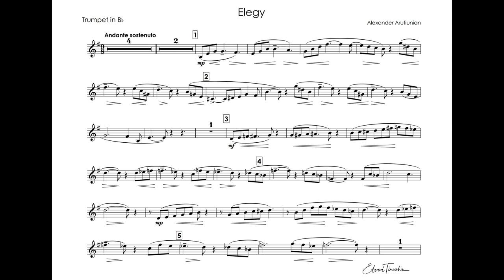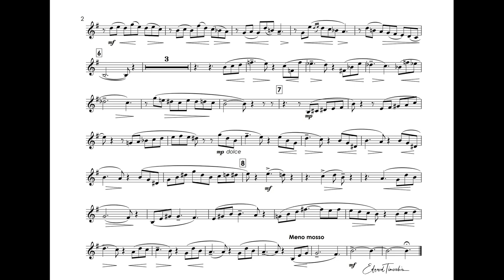Arutiunian - Elegy - Tine Thing Helseth flugelhorn Bb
Alexander Arutiunian (1920–2012) - Elegy
Tine Thing Helseth - flugelhorn Bb
Ensemble Allegria
Album - Seraph 2022

Александр Арутюнян (1920–2012) - Элегия
Tine Thing Helseth - флюгельгорн Bb
Ансамбль Аллегрия
Альбом - Серафим 2022